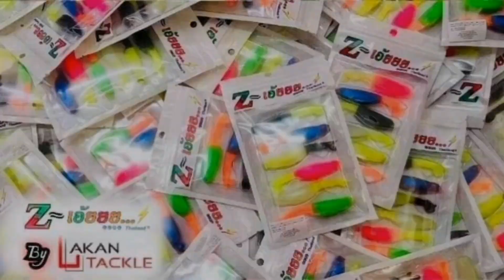ตีปลาช่อนนาน้ำท่วม เหยื่อยาง zเอ้ยย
ตีเหยื่อปลอม ตกปลาช่อน ตกปลาชะโด ตีปลาช่อนข้างทาง ปลาช่อนยักษ์ ปลาชะโดยักษ์ ตกกบ ดักกบ เหยื่อตกกบ ตกปลากระสูบ ตกปลาจาระเม็ด ตกปลาบึก ตกปลาสวาย ตกปลานิล ตกเบ็ดไม้ไผ่ ตกสปิ๋ว วิธีตกปลา ตกปลาหมายธรรมชาติ ตกปลาหน้าดิน ตกเหยื่อสด วิธีหาปลา ดักกุ้ง ดักปลา